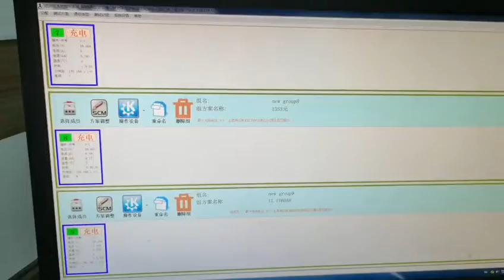aging test for silver fish ebike battery 48v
aging test for 36v silver fish ebike battery 48v electric bicycle battery